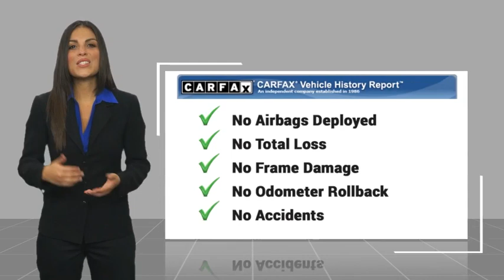2021 Buick Envision St. Peters MO 27103-1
2021 Buick Envision Avenir

This 2021 Buick Envision Avenir is a state-of-the-art motorcar that offers the latest in automotive technology. Boasting a powerful 2.0L Turbo I4 228hp 258 lb-ft engine, direct injection, this car has an impressive fuel economy of 24 mpg in the city and 31 mpg on the highway. It also has a sleek and stylish exterior in a rich garnet metallic color that will turn heads wherever it goes. Safety features include a 5-star crash test rating and include touch screen display, Bluetooth audio connection, blind spot sensor, navigation system with voice recognition, navigation with touch screen display, Bluetooth phone connectivity, and leather-trimmed seats for added comfort and convenience. This car is sure to turn heads wherever it goes!